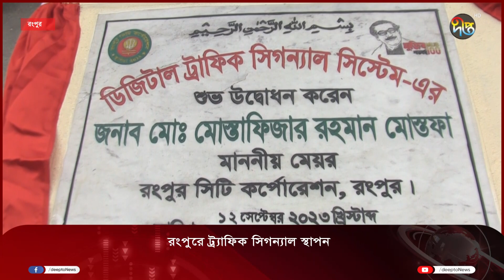রংপুরে ট্র্যাফিক সিগন্যাল স্থাপন | Rangpur | Traffic Signal | Deepto News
রংপুরে ট্র্যাফিক সিগন্যাল স্থাপন

Address:
Deepto TV
7/A/GA Tejgaon Industrial Area,